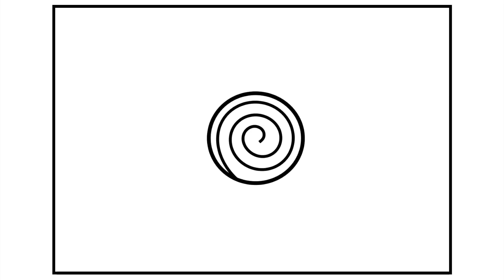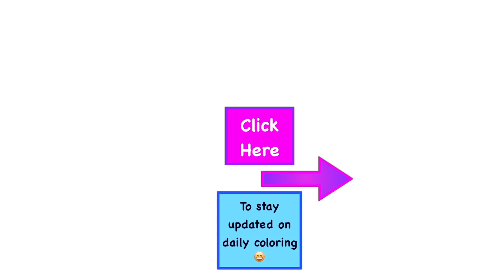How to Draw a Flower Step by Step for Kids 🌺🌸🌼 Flower Drawing | Flower Coloring Pages for Kids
How to Draw a Flower Step by Step for Kids , Flower Drawing and  Flower Coloring Pages for Kids